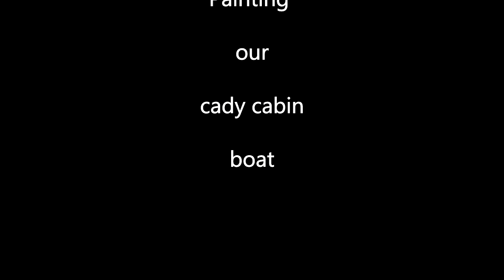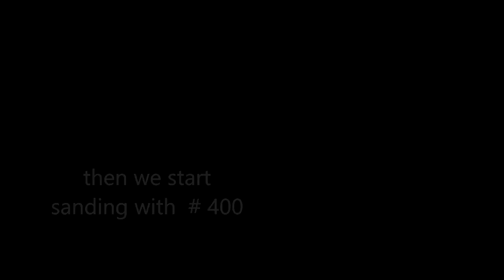custom paint job on my boat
My fun video!